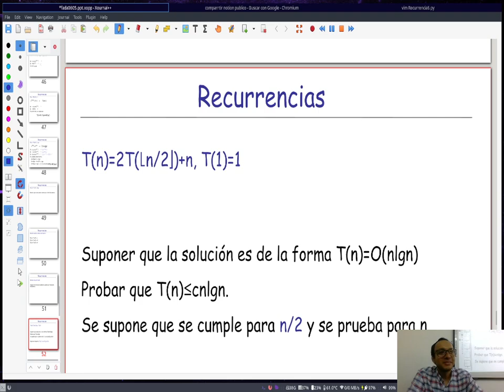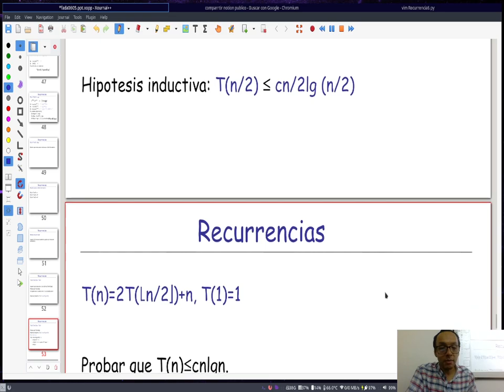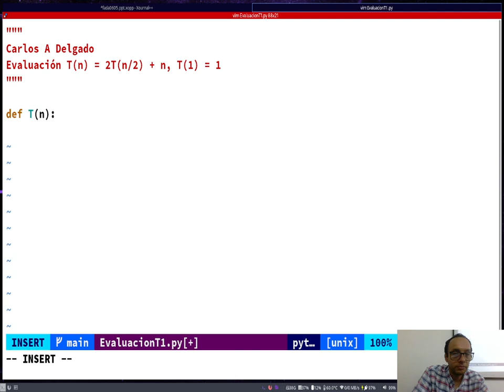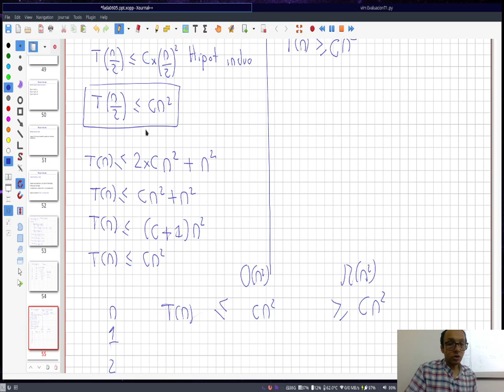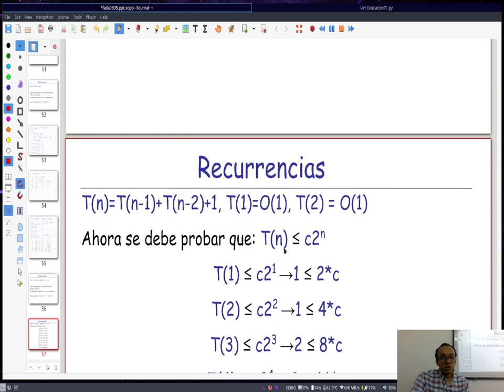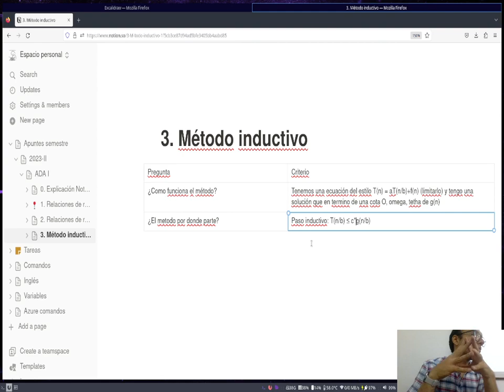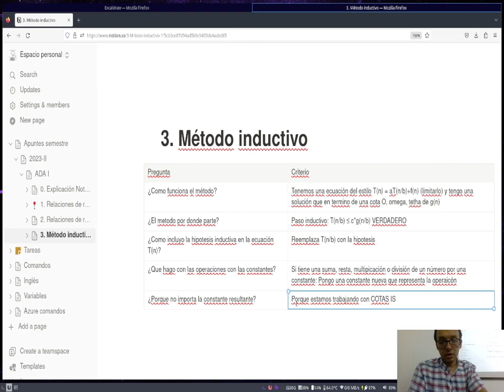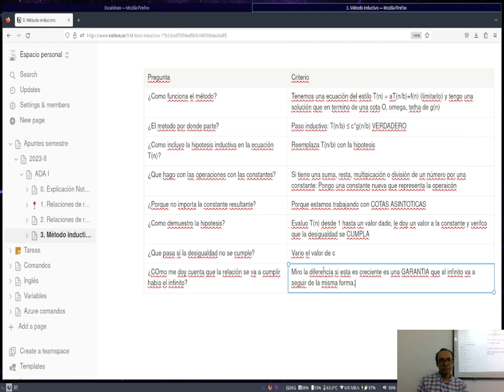ADA I Clase 6 5 Recurrencias método inductivo